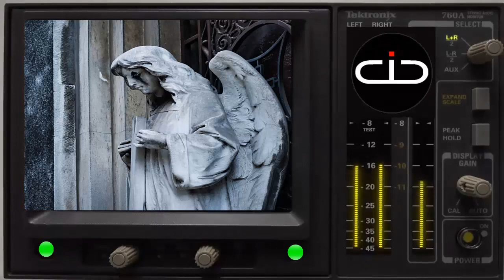Crying Angel no copyright music remix by CID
Title:  Crying Angel   no copyright music remix by CID
Please if you are going to use the content of this video, we simply ask you to put it in your description:
Credits:  Elijah Green
Music:  Crying Angel